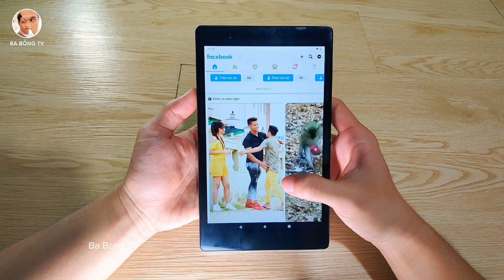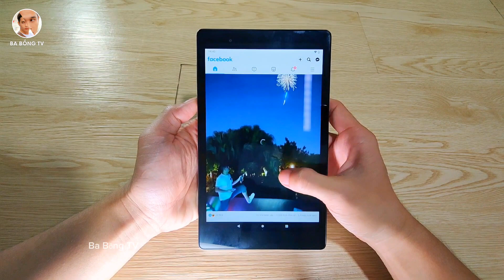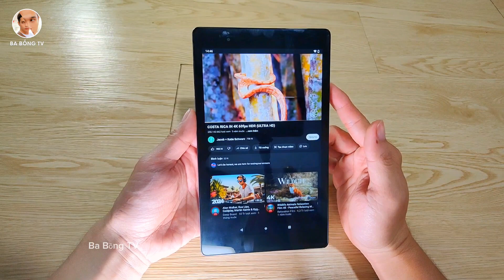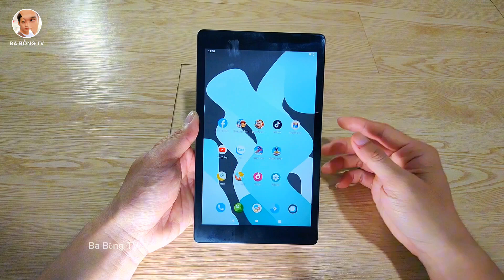Review Máy Tính Bảng Lenovo Tab 3 8 Plus Trong 2024